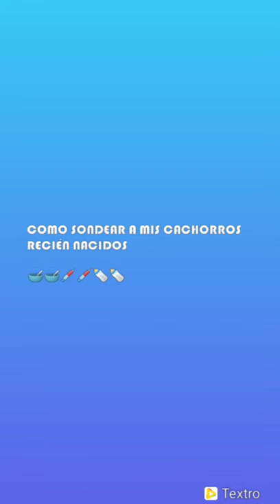COMO SONDEAR A MIS CACHORROS RECIÉN NACIDOS 🥣🍼💉